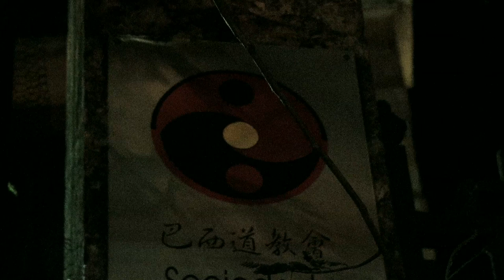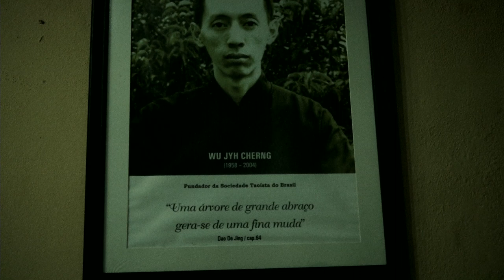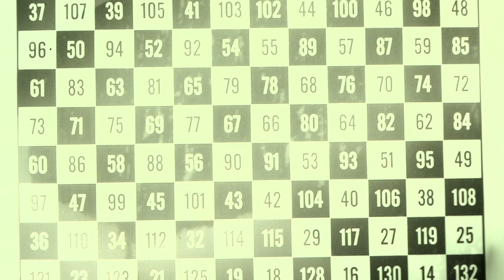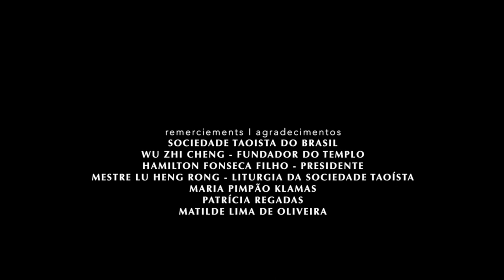TEMPLO DA TRANSPARÊNCIA SUBLIME (Híbridos, the Spirits of Brazil)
TEMPLO DA TRANSPARÊNCIA SUBLIME

A ritual at the Taoist Society of Brazil, an institution in the neighborhood of Cosme Velho, Rio de Janeiro, funded in the 80s by Taiwanese master Wu Zhi Cheng

cc.by.nc.sa
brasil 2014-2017